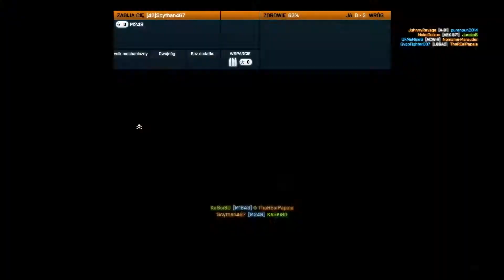Battlefield 3 | Multiplayer | #5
Zapraszam na ostatni jak na razie odcinek z serii Battlefield 3 Multiplayer !